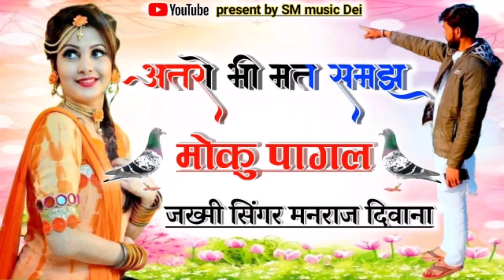👌जख्मी सिंगर मनराज दिवाना👌अतरो भी मत समझ मोकु पागल ✔️न्यू स्पेशल सॉन्ग धमाका 2021"डायरेक्टर सन्तराम"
SantRam Meena dei Devpura

||Singer_Dhara_Singh_tiger ||

👍Aap sabhi ko welcome my channel per

👍Welcome song sunane ke liye

👍Ichcha Narpat DJ song jarur sune naya naya song milega aapko welcome my channel per

👍New song sune is channel per

Singer Dhara Singh tiger ka song sunaeye

Singer Dara Singh tiger new song 2021

iska डायरेक्टर hai SantRam Ram Meena Dei devpura

S.M music dei SantRam Meena
एस एम म्यूजिक देई संतराम मीना
Is channel per welcome aap sabhi ko

👍Is channel ka video ko like Karey

Aap sabhi ko doston ko Ram ram meri taraf se

aap jis channel par gana sun rahe hain uska hai name hai S.M music dei SantRam Meena is channel ko like and subscribe Kaushal jarur Karen se aage sar ke padai iska aap sabhi ka pyar chahie mujhe kya Aap mujhe Pyar nahin karte Hain Ram Ram aap sabhi doston panico
  My YouTube channel ko like and subscribe Karen Sher bhi Karen thank you welcome my channel YouTube per aap sabhi ko bahut bahut badhai ho don't touch  hand YouTube channel dotkom please subscribe net Mary YouTube channel per aap sabhi ko thank you mere gane dekhne ke liye like Karen jakhmi dhamaka milega is channel ko like and subscribe Karen thank you aap sabhi ko